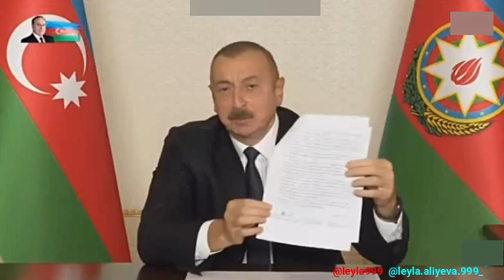(Tam versiya)Prezidentin xalqa müraciəti.+6👑🙏🙇♥️✨🤲🤲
армяне коментарии не оставляйте, будете заблокированы!